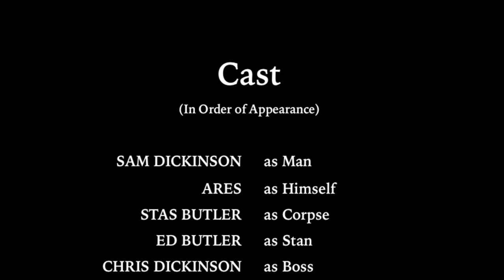A Burial - Short Film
A Backstreet Box Production 2014.

Man - Sam Dickinson
Corpse - Stas Butler
Stan - Ed Butler
Boss - Chris Dickinson

DOP - Stas Butler

Director - Sam Dickinson